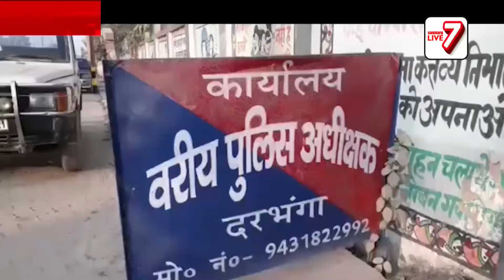𝐃𝐚𝐫𝐛𝐡𝐚𝐧𝐠𝐚 : अलंकार लूटकांड में एसटीएफ को मिली बड़ी कामयाबी, 11 अपराधी गिरफ्तार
दरभंगा : अलंकार लूटकांड में एसटीएफ को मिली बड़ी कामयाबी, 11 अपराधी गिरफ्तार